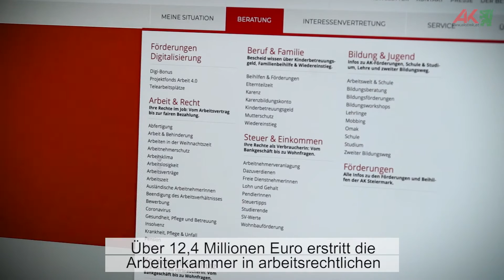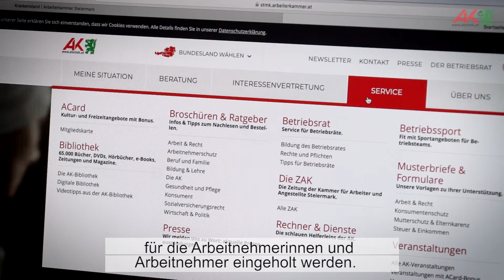AK-Leistungsbilanz 2019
Die Drähte zu den Expertinnen und Experten der steirischen Arbeiterkammer liefen auch im abgelaufenen Jahr heiß. Mit knapp 239.000 Rechtsauskünften und
einem für die Mitglieder erreichten Gesamtbetrag von 78,8 Millionen Euro kann
 die AK wieder eine Erfolgsbilanz  vorweisen.